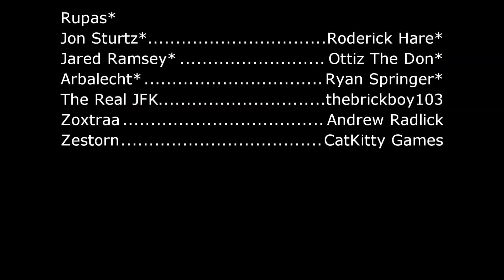Should We Be Worried About Hogwarts Legacy DROPPING Last Gen Consoles?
Let's talk about Hogwarts Legacy. We had Gotham Knights drop the PS4 and Xbox One versions, so would Hogwarts do the same?